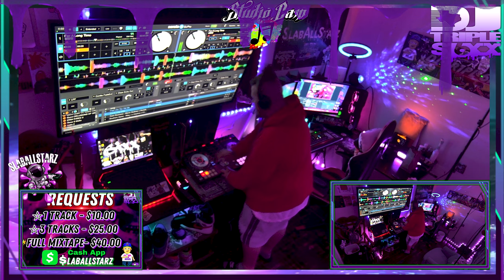Shady 580 Drank Muzik🔪🔩(Chopped And Screwed By DJ tR1pL 6ixx)📺4K UHD